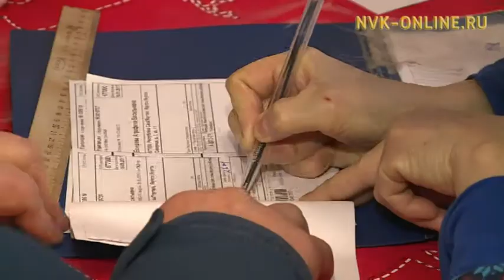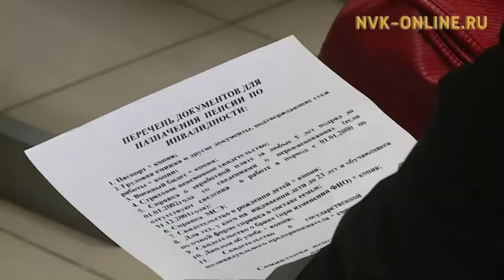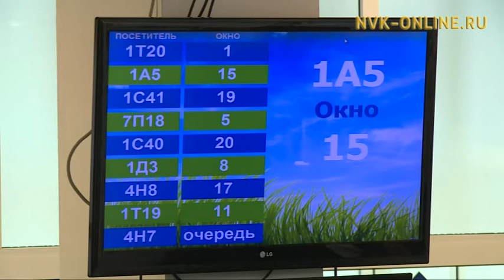Пенсионеры получают ЕДВ в размере 5 тыс.руб.